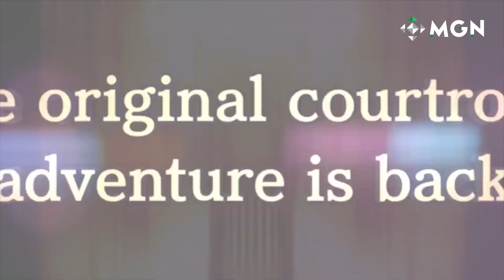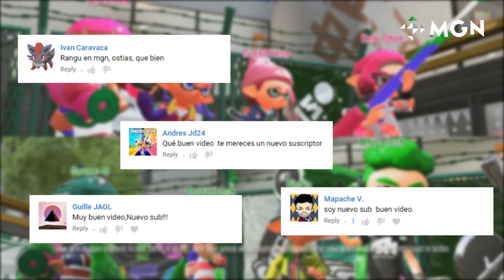14 Juegos de Nintendo Switch: Lanzamientos Abril (2019) | MGN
Conoce los 14 juegos de Nintendo Switch: lanzamientos abril (2019) en este video de MGN en español te compartimos la lista de los juegos que por nada te puedes perder.

Consigue todos los accesorios y juegos que mencionamos en nuestros videos

¿Buscas periféricos gamer de calidad? Da click en este enlace y conoce más